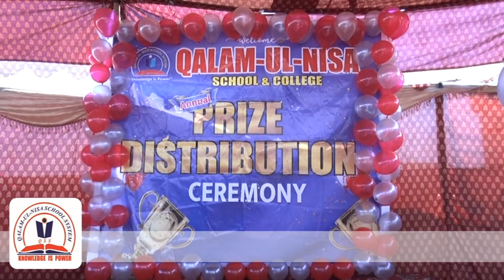Qalam Ul Nisa school & College System Annual Function 2023